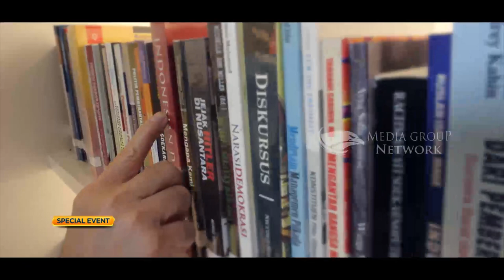Monolog Arief Suditomo: Hadir sebagai Referensi, Metro TV Sajikan The Election Channel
Metro TV siap mengawal pesta demokrasi di Indonesia. Melalui berbagai program-program yang telah disiapkan, Metro TV hadir untuk menjadi referensi utama dalam menghadapi Pemilu 2024.

News Director & Editor in Chief Metro TV Arief Suditomo mengatkan Metro TV hadir sebagai teman, ruang dan referensi agar hak pilih yang masyarakat miliki diberikan berdasarkan rangkaian pengalaman dan renungan mendalam.